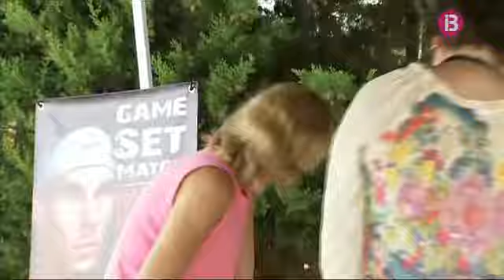El Rafel Nadal Tour tanca a Cala Rajada el circuit per a joves promeses